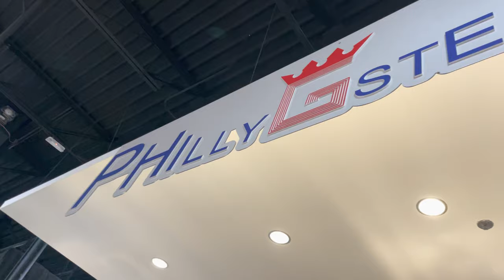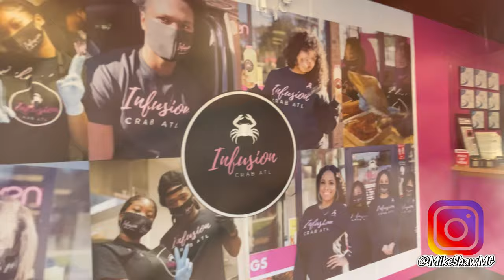Secret Food Hall | Vlogtober | @GoAZIAGo | Atlanta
Add me on Tic Tox Twitter & Instagram‼️
Username:

Love Y'all